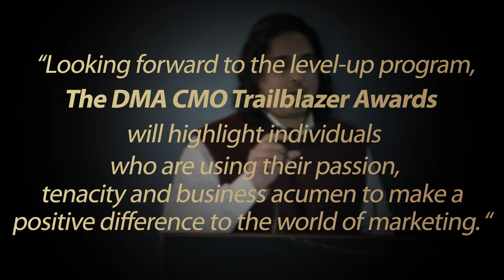TRAILBLAZER CMO AWARDS Rameet Arora Testimonial